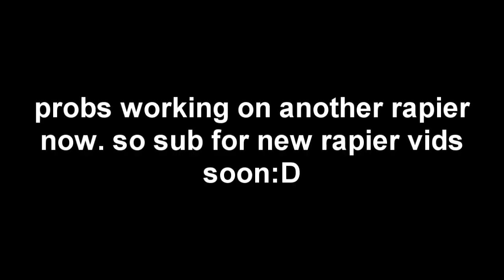Rs Dikbil Is Not Happy!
uhhh this vid kinda sucks... yeah... something to keep you entertained while i get another rapier.. 18k tokens atm:D